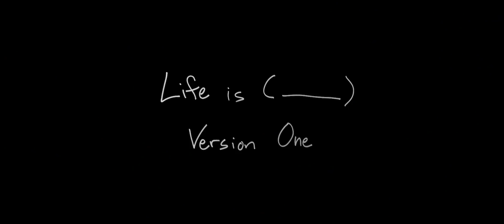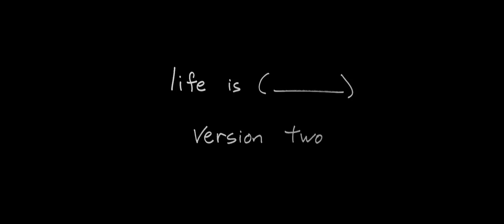"Life is (___)" by Jason Treuting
VF Ensemble Sō Percussion performs four different arrangements of Jason Treuting's piece "Life is (___)"

Version One - drumsets and pipes (0:00)
Version Two - blocks, bottles, bass drum, bells (2:56)
Version Three - blocks, pipes, and bells (6:19)
Version Four - inside piano (9:12)

Life is (____)

Jason Treuting’s “amid the noise” is a set of ideas that can sound different every time. In this piece, the structure is formed by choosing words of a certain length out of the newspaper. Consonants and vowels have different rhythms, and each player has their own cycle to deal with. All of the other factors, like tempo and orchestration, are chosen by the performers.

For this Vic Firth series, we decided to make four versions to share. Since listeners usually assume that what they hear is THE way that a piece goes, we thought it would be fun to challenge that perception by showing how different the music can sound when mixing up those parameters.

Version three is our most commonly performed realization. Version four is part of a project to find a realization of “amid the noise” using only one piano.